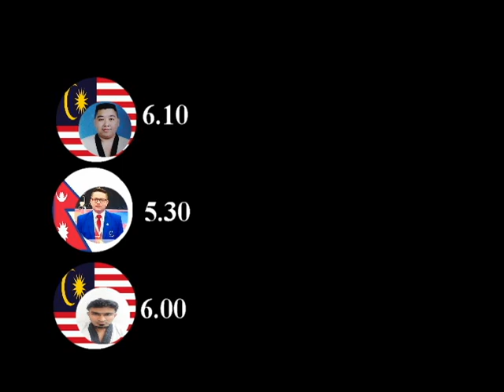WT683 MOHAMAD HALIF SHARF BIN MOHAMAD HANAFI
2ND CIRCUIT 2ND GEWINN PRO LEAGUE POOMSAE INTERNATIONAL TAEKWONDO E-SPORT 2021- FINAL CIRCUIT